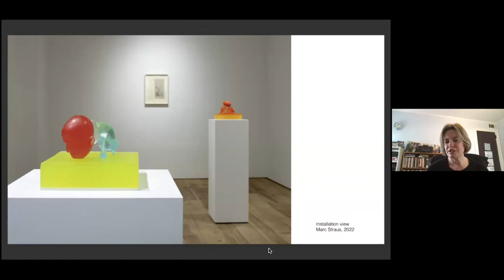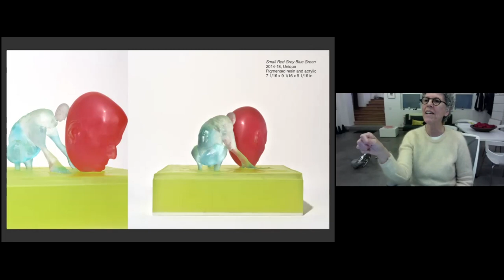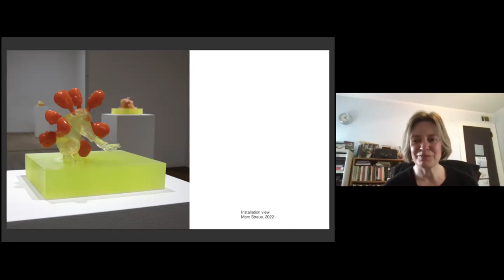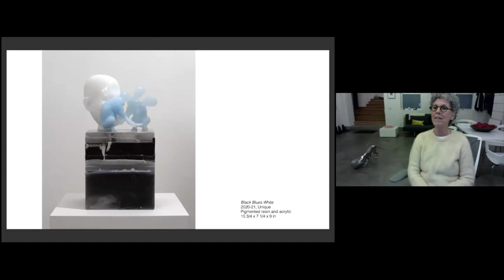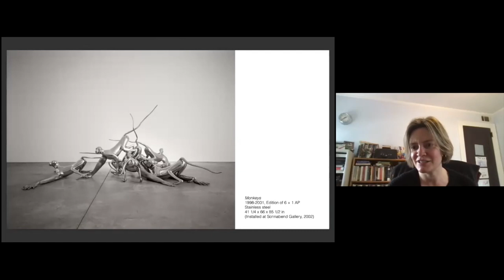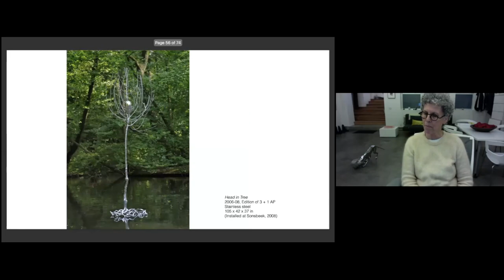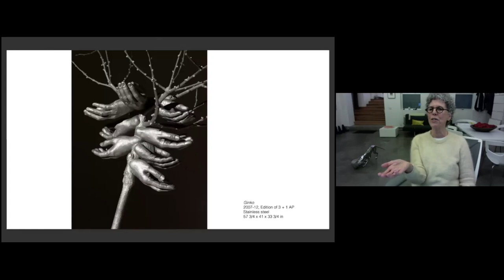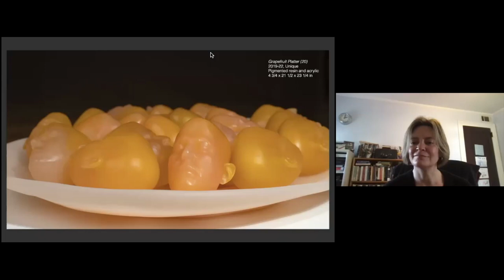NSE #529 | Rona Pondick with Jessica Holmes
Artist Rona Pondick joins Rail ArTonic editor Jessica Holmes for a conversation. We conclude with a poetry reading by Jennifer Rose Bonilla-Edgington.

Since 1984, American sculptor Rona Pondick has used the language of the body in her work, both literally and metaphorically. She has had 51 solo exhibitions in both museums and galleries internationally. Her sculptures have been included in over 220 group exhibitions, including numerous biennales. Her work can be found in the collections of 49 museums internationally. In the fall of 2022, Pondick’s sculpture will be on view in both a solo and a group exhibition at the Belvedere in Vienna: Rona Pondick: Carlone Contemporary at the Upper Belvedere, and Grow: The Tree in Art at the Lower Belvedere. This work will then travel to Galerie Thaddaeus Ropac in London for a solo exhibition in 2023.

New York area-based writer, editor, and critic Jessica Holmes has been rooted in the art world for the past twenty years. Among other outlets, her writing features regularly in BOMB, Hyperallergic, The Observer, and the Brooklyn Rail, where she also edits the ArTonic column. Jessica is also Editor-in-Chief of Degree Critical. She’s contributed to numerous exhibition catalogues; most recently major texts may be found in Calder: From the Stony River to the Sky (Hauser & Wirth) and Žilvinas Kempinas (Ikon Gallery). From 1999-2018 she worked for the Calder Foundation, including 6 years serving as its Deputy Director, where she wrote and lectured widely on Alexander Calder’s life and work. Jessica holds an MFA in art criticism and writing from SVA.

The Rail has a tradition of ending our conversations with a poem, and on this day we were fortunate to have Jennifer Rose Bonilla-Edgington reading.

Jennifer Rose Bonilla-Edgington is an artist and writer who lives by the Sea with her husband, Colin, baby boy, Wolfgang and dog Jasper J Stone.